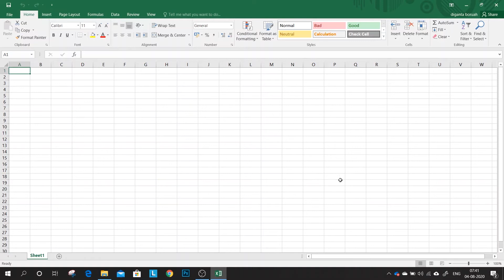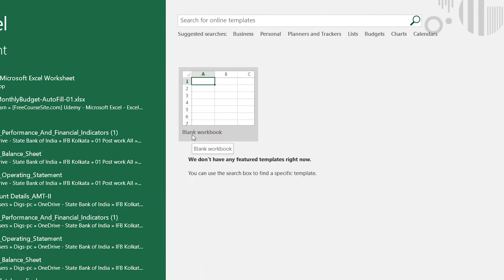Lunching Excel [ MS Excel tutorial in Assamese ] Part 1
Learn MS Excel in the Assamese, full course of MS Excel.